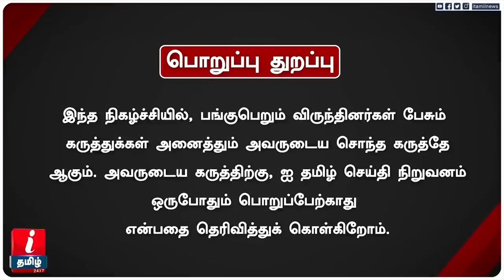தமிழன் அடி வாங்குறத பார்க்க முடியல - Assistant Director Hariharan emotional | tamilan